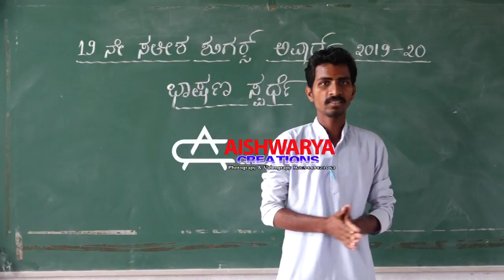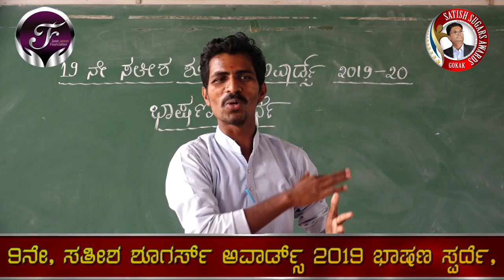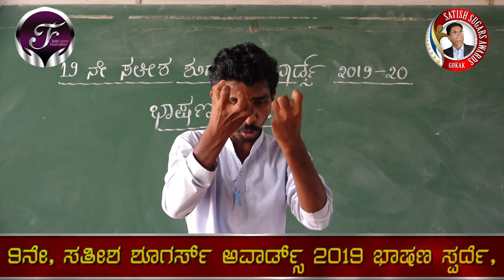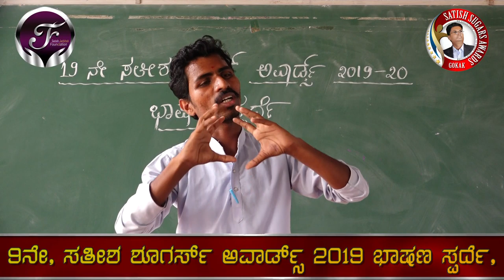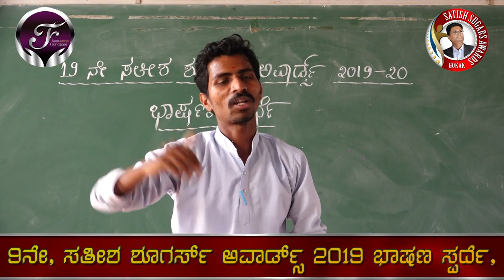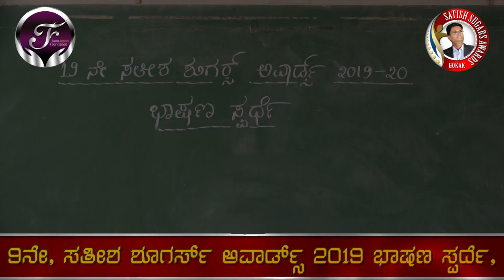19ನೇ, ಸತೀಶ ಶೂಗರ್ಸ್ ಅವಾರ್ಡ್ಸ್ 2019-20 ರ ಭಾಷಣ ಸ್ಪರ್ದೆ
ದೊಡ್ಡ ಶ್ರೀಮಂತನಾಗಿದ್ದ ಬುದ್ಧ ಆದರೇ ಯಾಕೆ ಮನೆ ಬಿಟ್ಟ. ? ಬಿಜ್ಜಳನ ಆಸ್ತಾನದಲ್ಲಿ ಮಹಾಮಂತ್ರಿಯಾಗಿದ್ದ ಅಣ್ಣ ಬಸವಣ್ಣ ಸಮಾಜದ ವಿರುದ್ದ ಹೋರಾಟಮಾಡುವ ಅವಶ್ಯಕತೆಯೆನಿತ್ತು..? ಆ ಕಲದಲ್ಲಿಯೇ ಅಗಾದ ವಿಧ್ಯೆಯನ್ನು ಸಂಪಾದಿಸಿದ್ದ ಡಾ. ಬಾಬಾಸಾಹೇಬ ಅಂಬೇಡ್ಕರ್ ಬ್ಯಾರಿಸ್ಟರ ಪದವಿಯಲ್ಲಿದ್ದು ಅಧಿಕಾರ ಅನುಬವಿಸಬಹುದಾಗಿತ್ತು. ಆದರೇ ಸಮಾನತೆ, ಮೌಡ್ಯ, ದೇಶದ ಅಭಿವೃದ್ದಿ ಅಂಥ ಹೋರಾಟಕ್ಕಿಳಿದದ್ದೇಕೆ. ನಿಮಗೆ ಗೊತ್ತಾ. ? ತಿಳಿಬೇಕು ಅಂದ್ರೇ ಈ ಸಹೋದರನ ಭಾಷಣ ಕೇಳಿ